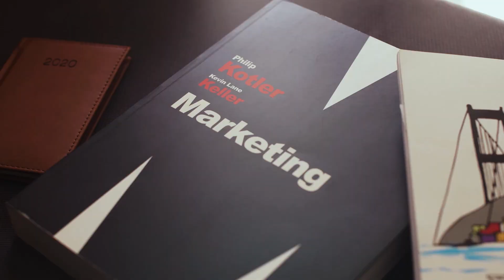Sebrae Inova 2022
Conecte-se. Entre no jogo!

A (r)evolução da nova geração de Internet na sociedade.
Um evento para trazer você ao jogo da tecnologia 5G!
O Sebrae Inova é uma experiência única que reúne empreendedorismo, inovação e marketing digital com conteúdo atualizado para inspirar e promover insights para empreendedores que precisam se posicionar no novo mercado.

Este ano, o evento tem como tema principal “A (r)evolução da nova geração de Internet na sociedade, a tecnologia 5G”.

O Inova já começa agora, dia 26/07 com o 1º Inova Talks com um assunto que interessa a todo mundo: DINHEIRO!

Os Sebrae Inova Talks são aquecimentos para o evento principal, com encontros presenciais e on-line, com especialistas nos temas: finanças; tecnologia emergentes; sustentabilidade; e ocupações do futuro.